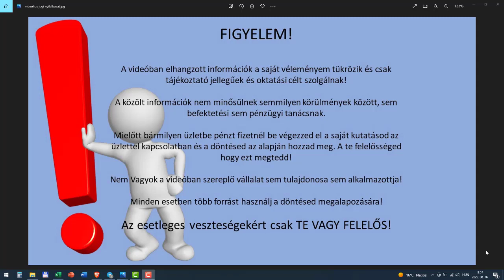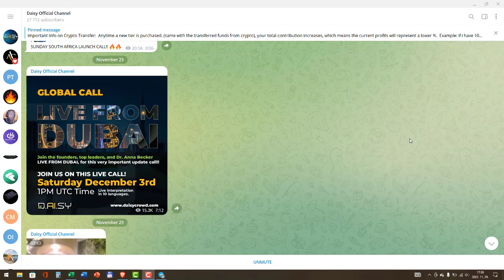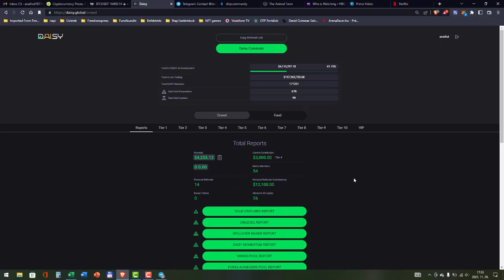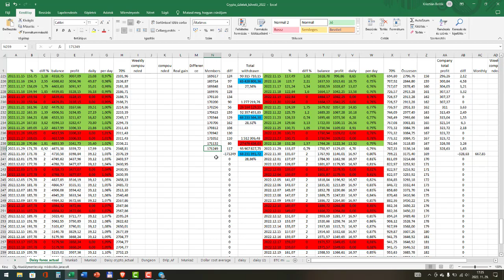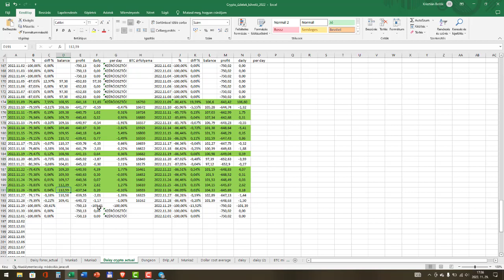Daisy hirek 2022 11 29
Támossuk Mrbeast munkásságát azzal hogy megnézzük ezt a 4 perces videót és ezáltal segít több 10.000 embernek tiszta és friss vízhez jutni:
Ha LIFT tokent szeretnél vásárolni és ezzel magadnak és nekem is bonuszt szerezni akkor ezt ezen link használatával tedd meg kérlek:
Metamaskban BSC mainet létrehozása:
• Chain ID: 56
Uplift token TRC20as címe:
TGo8MJaSxvVVicZ1ixC7n3ibJMt9NJvxuU
Uplift token BNB címe:
0x513c3200f227ebb62e3b3d00b7a83779643a71cf
Itt tudod a daisy tokened a tronlinkbe bele rakni
Amennyiben szeretnél regisztrálni a daisybe akkor írj és küldök linket
szükséged lesz egy tronlink pénztárcára is:
ill. itt a mrcoin linkje:
ill. a binance váltó:
Daisy token tronlink (TRC-20) contract/szerződés szám:
TPrDk8WfuMheRFiC3Q5FsmCq74GuQXGcdL
csak a fenti 2 szerződésszámú token az igazi daisy token minden más csaló és a pénzedre pályázik ne hagyjad!
Centralizált váltó:
Telegramon: @Anathol
Twitteren: @Anathol
ill. amennyiben szükségét érzed nagyon szívesen segítek skypeon keresztül képernyő megosztással vagy ha más megosztási módszert preferálsz az is megoldható nem baj ha kezdő vagy megoldjuk!